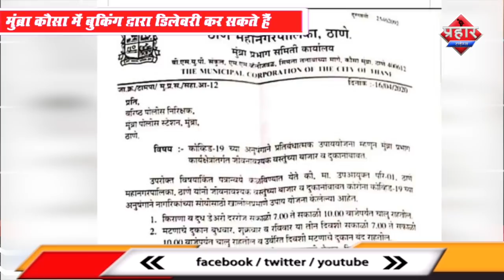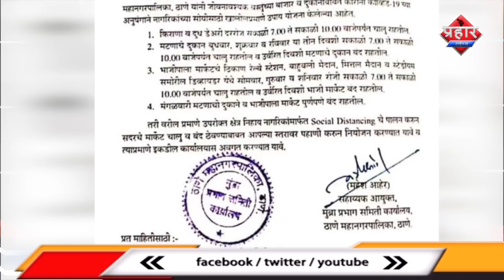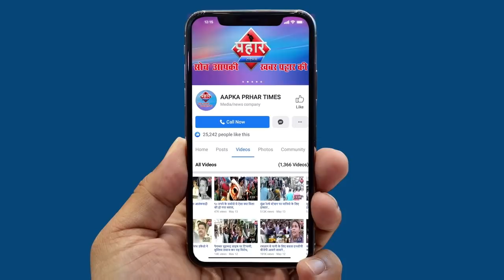मुंब्रा - कौसा में टाइम टेबल के साथ खुलेगे दुकान | Firoj Hashmi | Prahar Times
मुंब्रा कौसा में टाइम टेबल के साथ खुलेगे दुकान